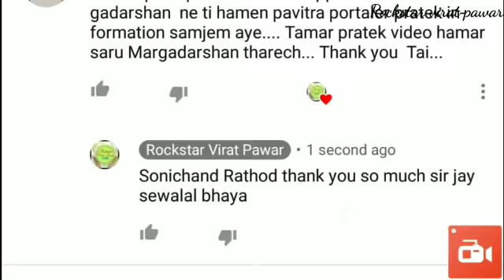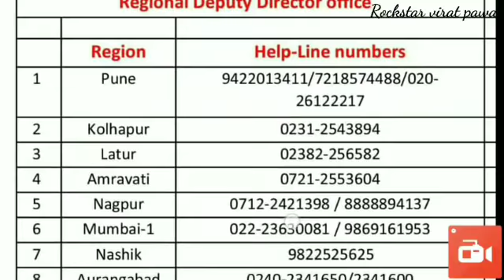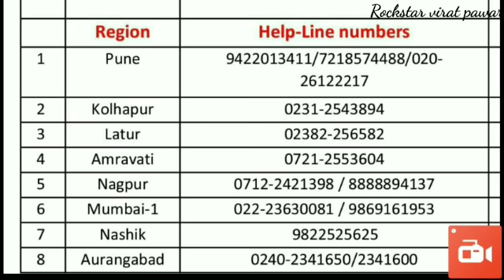पवित्र मदत कक्ष हेल्पलाइन नंबर व पुणे येथील पत्ता